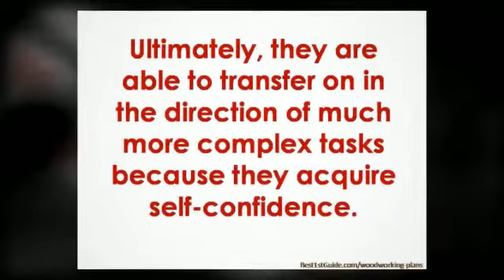How To Build A Woodworking Table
Easy Woodworking Plans And Projects

Attention All Woodworkers! " Get Instant Access To Over 16,000 WoodworkingPlans and Projects With Videos! "

Teds Woodworking is really a large assortment of woodworking tasks aimed at lovers of all ability ranges.

From house furnishings, canine homes, backyard chairs and sheds, you are able to discover nearly any undertaking you're searching for.

For starters, this package deal is meant to get a broad audience.

Newbies may have no issue choosing around the tasks right here with obvious and concise ideas.

Ultimately, they are able to transfer on in the direction of much more complex tasks because they acquire self-confidence.

Experts however will discover a little much more to discover from extra suggestions that may additional enhance their ability.